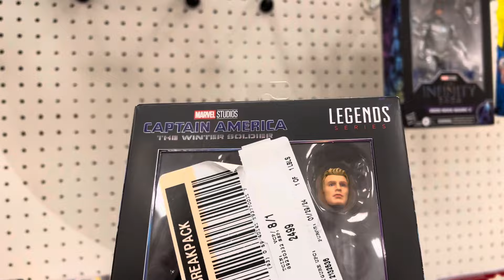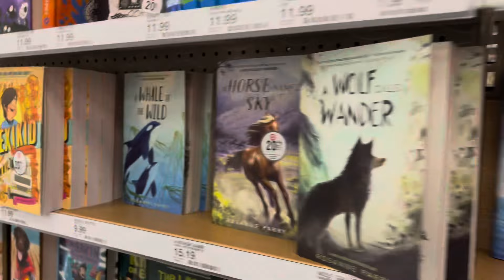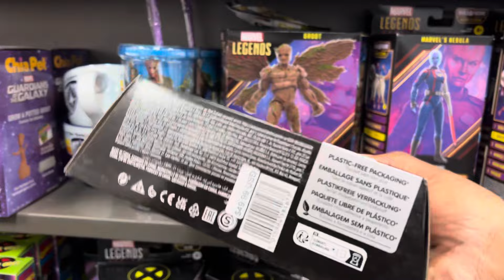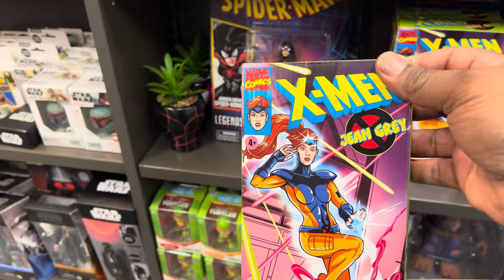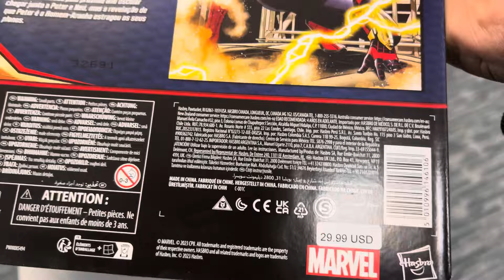TOY HUNTING: After Work Hunt…BAM 4 the WIN!!!!